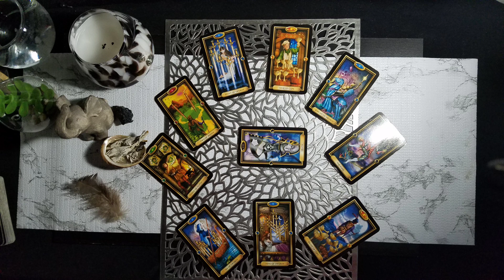ARIES | THIS IS NOT OVER! | SEPTEMBER 2021 GENERAL TAROT READING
1. How They Feel about You
2.What Do They Want?
3. How Do They See You?
4. What Do They Want To Tell You Deep Down?
5. What Are They challenged By
6. What Do They Regret?
7. What Actions Will They Take?
8. What Secret Are They Keeping From You?
9. What Would They Want To Tell You?
10. Will It Workout?
11. Aries thru Pisces (How Do They Feel?)
ARIES 2021 YEARLY TAROT READING (WILL NEVER BE THE SAME AGAIN!)